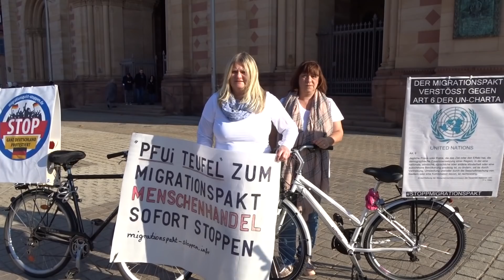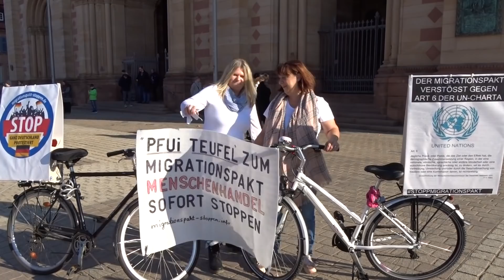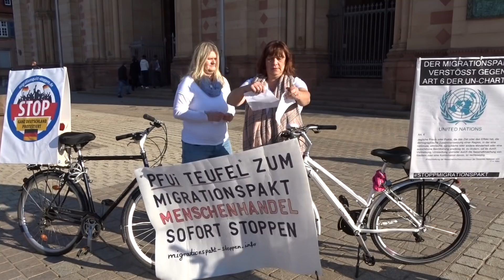Spontandemo gegen den Migrationspakt - Speyer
Martina und Daniela reden vorm Speyerer Dom und klären über den UN Migrationspakt auf.